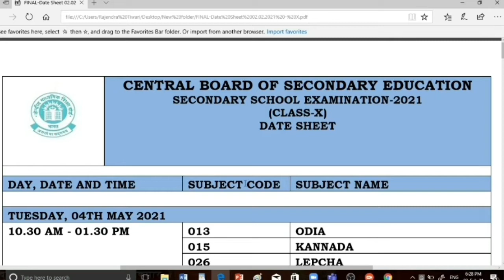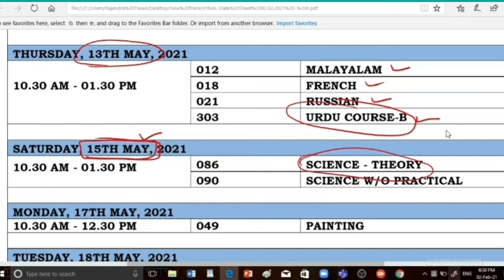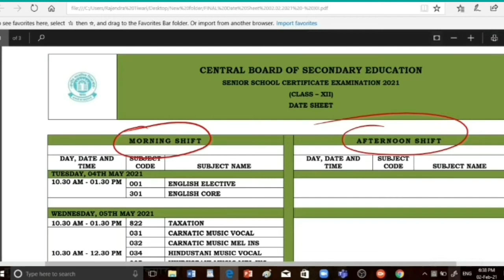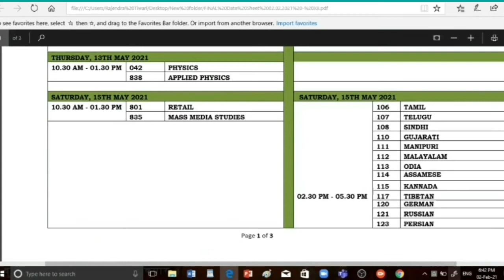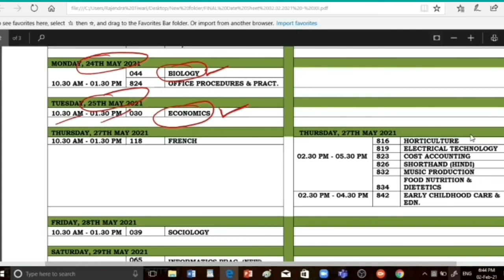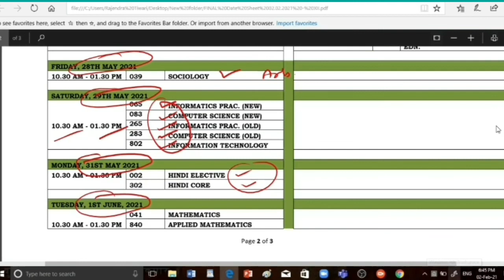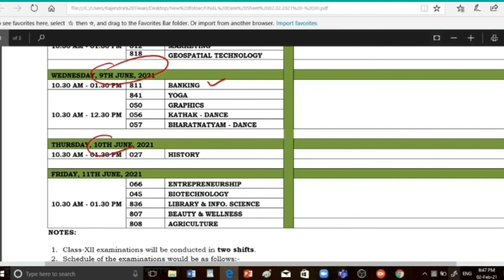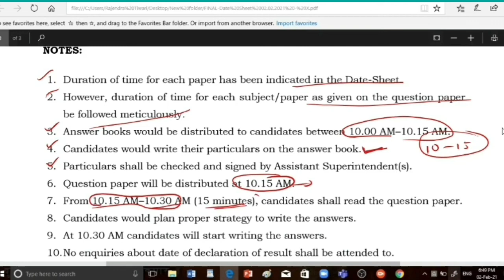Class 10rh and 12rh final exam date aheet